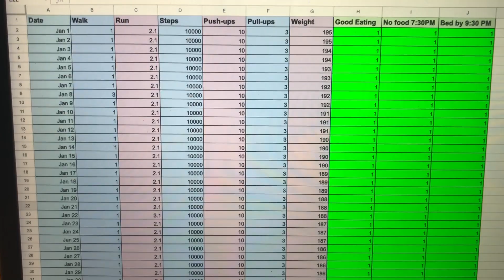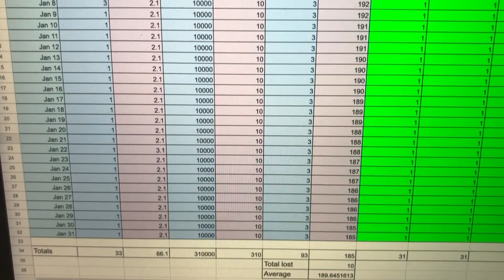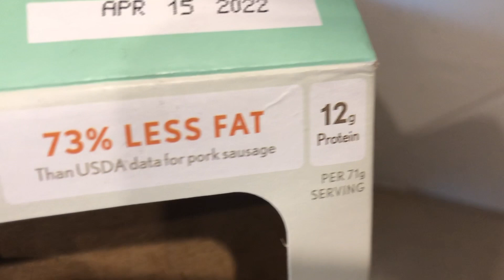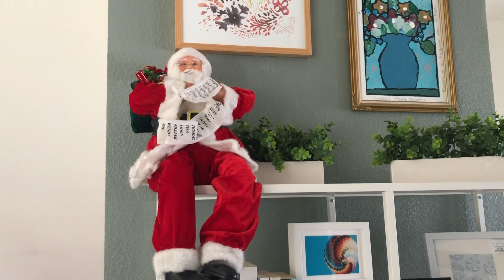Doing Stuff with Ben Moore - Starting off the New Year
Follow me for more tips and tricks.